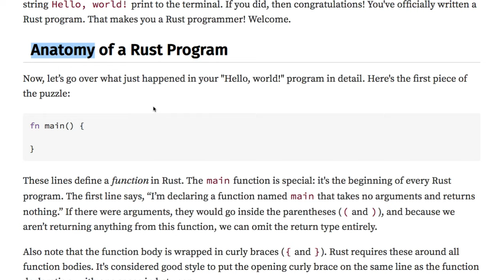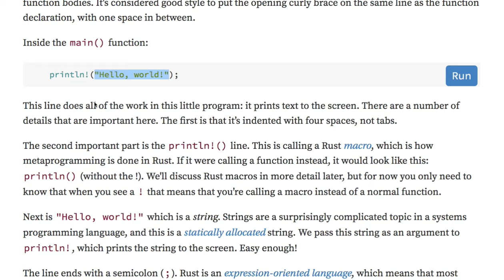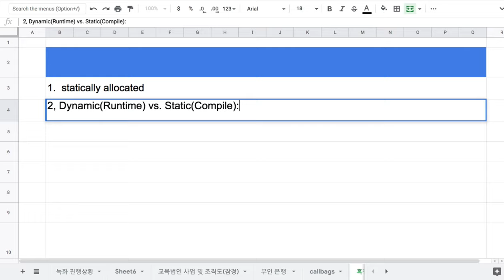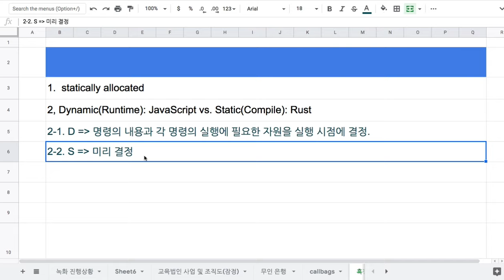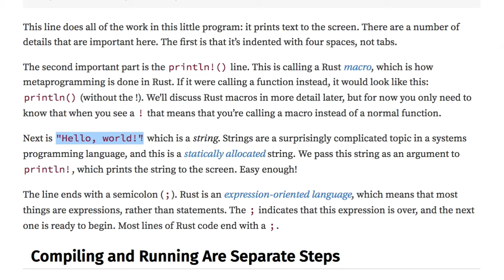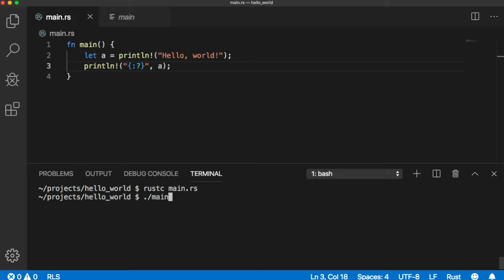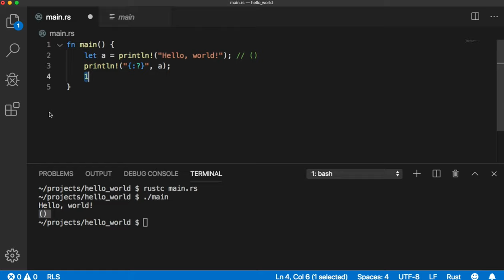[러스트] 203 - 프로그램의 구조